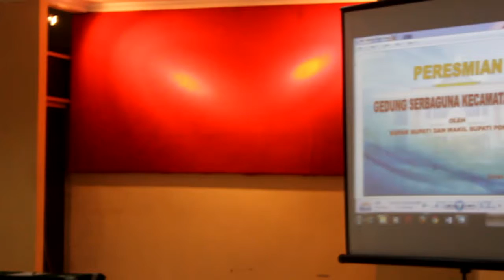3 PROTOKOLER ACARA 2